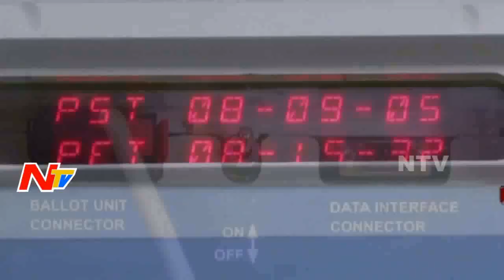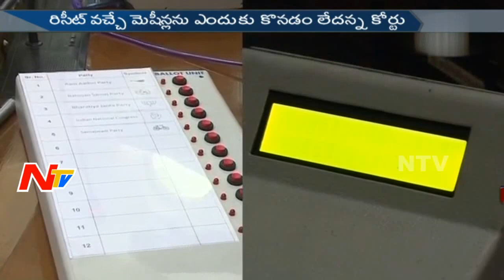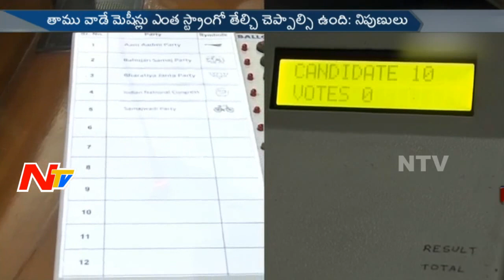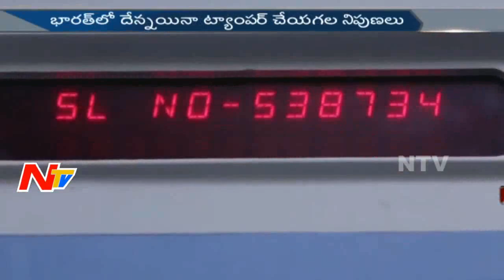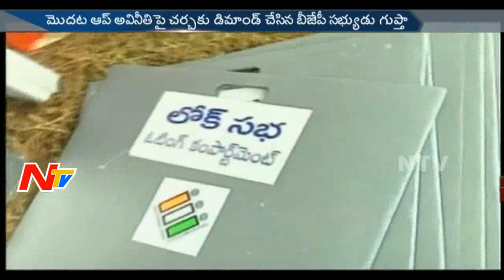EVM Tampering : Why Many Parties are Suspecting it? || How EVMs Work? || Story Board || NTV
ElectionsOnNTV EVM Tampering : Why Many Parties are Suspecting it? || How EVMs Work? || Story Board || NTV